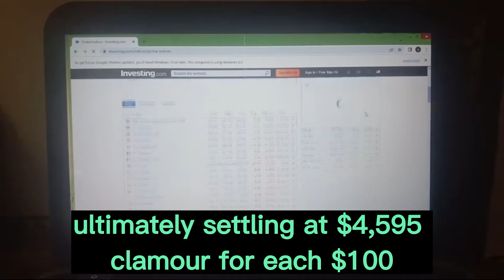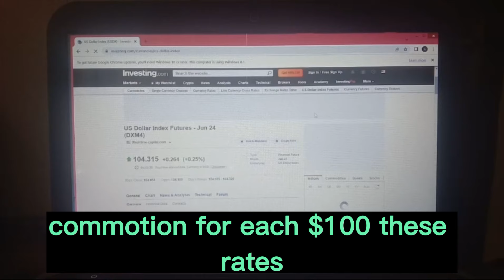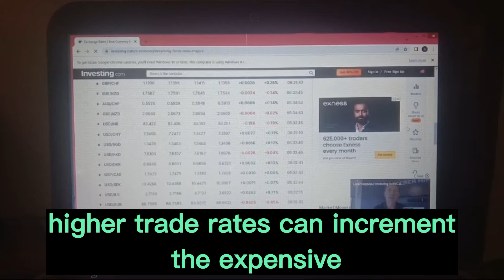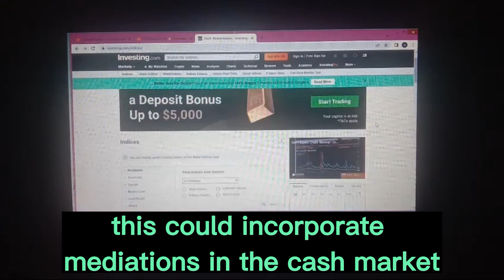Iraqi Dinar✅ WOW ,Its Massive Exchange Rate Today 2024 / Iraq Currency Exchange Rate ✅RV Update 2024